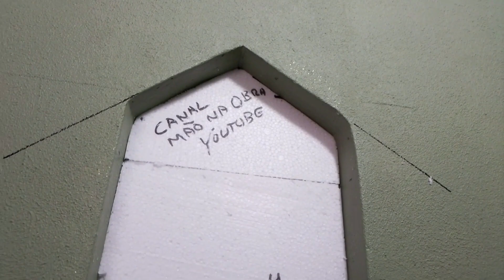OBRA em andamento